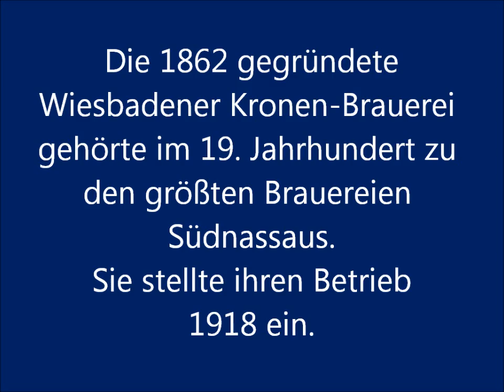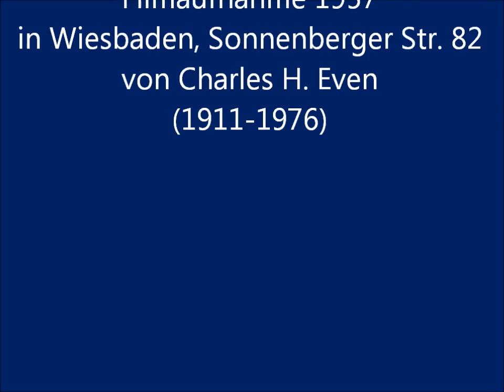Die ehem. Wiesbadener Kronen-Brauerei - Film von 1957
Transport einer Sinalco-Abfüllanlage in das vormalige Sudhaus der Wiesbadener Kronen-Brauerei 1957. Die 1862 gegründete Wiesbadener Kronen-Brauerei gehörte im 19. Jahrhundert zu den größten Brauereien Südnassaus. Sie stellte ihren Betrieb 1918 ein. 1956 wurde sie Geschäftssitz der 1925 in Wiesbaden gegründeten Carl Even Biergroßvertrieb KG und Getränke GmbH, die 1953 die Konzession zur Abfüllung von Sinalco-Fruchtsaftgetränken erhielt. Die erste Abfüllanlage befand sich in Wiesbaden, Gartenfeldstr. 15 und verzog 1957 in die neuen Räumlichkeiten in der ehemaligen Kronen-Brauerei, Sonnenberger Str. 82.
Musik: Pierre Even - Sonate Nr. 1 in c für Piano op. 7 (1965), 1. Satz: Andante sostenuto - Allegro energico.